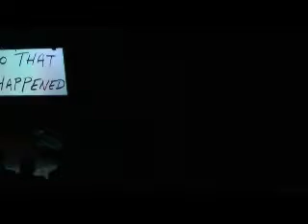So That Happened w/ Katie Schoepfer - September 2014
Boston Breakers forward Katie Schoepfer and electric violinist Mei Ohara join Sam Ike and company on the ImprovBoston talk show. Featuring: Conor Allen, Kristina Smarz, Quentin James, Rachel Andelman, Francesca Villa, David Thomas, Amy Click, Jo Sulin, Alexandra Tennant. Produced by Luke Bruneaux